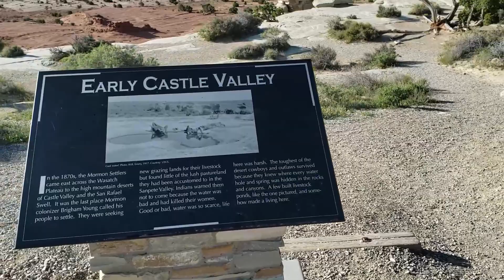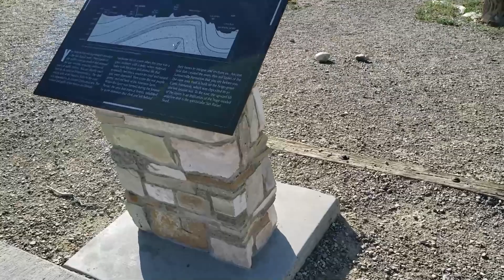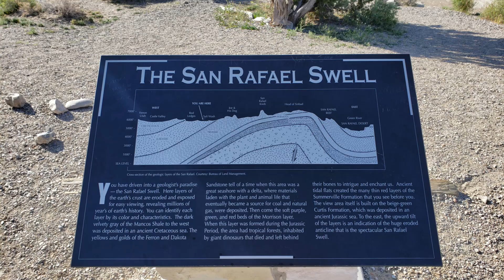Sand Bench View Area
One of the rest areas along I-70 in the stretch that goes through the San Rafael Swell area.